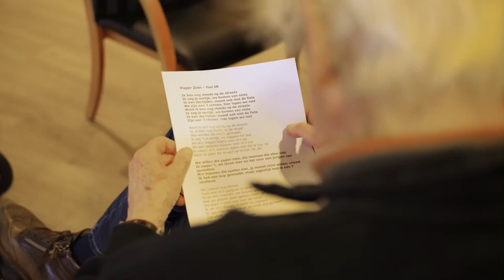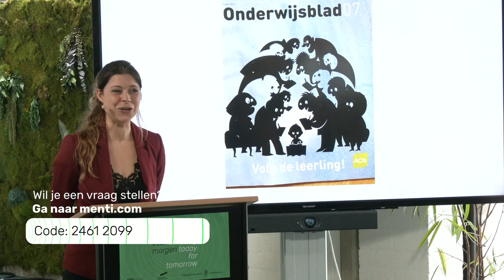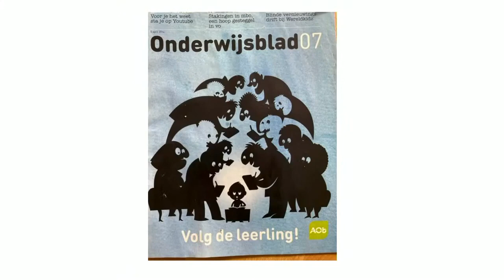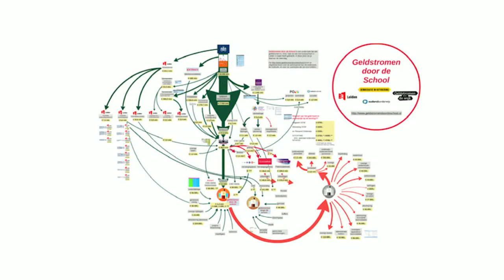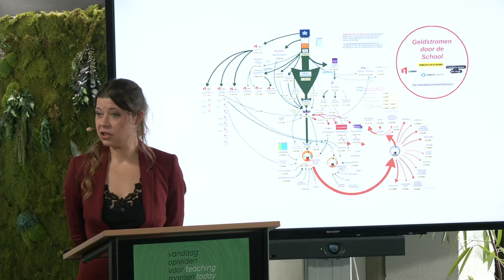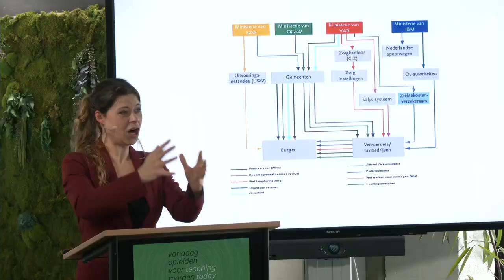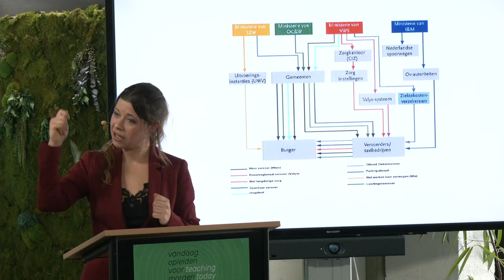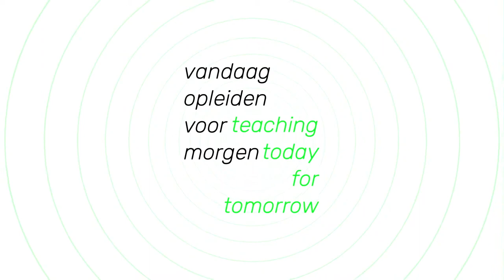Onderwijsdagen 2023 - Talkshow & keynote Maandag 20 maart 2023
00:00 Opening
00:30 Opening met Edwin van Meerkerk
02:42 Introductievideo onderwijsvernieuwsingsproject Edwin van Meerkerk
03:53 Tafelgesprek met Edwin van Meerkerk
14:55  Reportage Janneke Peelen over inclusief onderwijs
17:36 Bankgesprek met Janneke Peelen
22:23 Reportage Remco Janssen en Jesmai Bartels
25:30 Introductie Lisa Westerveld
33:34 Keynote Lisa Westerveld
01:04:00 Vragen uit het publiek
01:17:11 Afrondend tafelgesprek met Lisa Westerveld en Edwin van Meerkerk

Over de sprekers:
Edwin van Meerkerk - UHD Cultuurwetenschappen (Radboud Universiteit)
In het project ‘You Have a Part to Play’ werkt Edwin aan een nieuwe didactiek voor duurzaamheidsonderwijs waarin studenten leren hun kennis en vaardigheden in te zetten voor de wereld van morgen. Samen met ArtEZ Hogeschool voor de kunsten bouwt hij aan onderwijsvormen die studenten helpen zich bewust te worden van de complexe problematiek van de Duurzame Ontwikkelingsdoelstellingen van de Verenigde Naties.

Janneke Peelen - Trainer en onerwijscoördinator inclusief werken & Saskia Kreutzer - Docent International business (HAN University of Applied Sciences)
De leergemeenschap Diversiteit vraagt aandacht voor het herkennen en erkennen van meervoudige perspectieven. Ook werken we aan bewustwording van intersectionaliteit; de manier waarop verschillende diversiteitsaspecten elkaar beïnvloeden. Onze missie is om diversiteit als thema onder te brengen in onderzoek en in onderwijs van de HAN. Zodat alle studenten die van de HAN komen diversiteit-sensitief zijn. En in staat zijn om meervoudig te kijken en verbindingen te leggen binnen en buiten hun vakgebied. Janneke Peelen is kartrekker van de leergemeenschap. Saskia Kreutzer is op dit moment bezig met een onderzoek naar inclusief onderwijs op HAN.

Jesmai Bartels & Remco Janssen - Coördinatoren Praktijkleren (ROC Nijmegen)
Jongeren zetten zich tijdens hun maatschappelijke diensttijd (MDT) vrijwillig in voor een ander. Ze geven bijvoorbeeld taalles aan statushouders of organiseren samen een maatschappelijk evenement. Tijdens hun MDT kunnen jongeren tussen de 14 en 27 jaar hun talenten en interesses ontdekken. Remco en Jesmai ontwikkelen en coördineren vanuit het ROC diverse programma’s in het kader van de MDT.

Lisa Westerveld - Tweede Kamerlid voor GroenLinks
Lisa Westerveld is Tweede Kamerlid voor GroenLinks en heeft onder meer onderwijs en jeugdzorg in haar portefeuille. Zij is alumna van de Radboud Universiteit en studeerde filosofie. Tijdens de Onderwijsdagen belicht Lisa het thema ‘Vandaag opleiden voor morgen’ vanuit het perspectief van de samenleving in relatie tot het onderwijs. Iedereen wil het beste onderwijs voor jongeren en dat jongeren hulp krijgen wanneer zij hulp nodig hebben. Maar toch hebben jongeren, ouders en professionals op allerlei manieren last van bureaucratische schotten die juist zijn ontworpen om groei en ontwikkeling te faciliteren. Het resultaat: jongeren die uit het systeem vallen en professionals die stoppen omdat ze hun werk niet kunnen doen. Hoe kan het dat systemen die goed zijn bedoeld toch zo anders uitpakken? En hoe kan een andere politiek hier verandering in brengen?